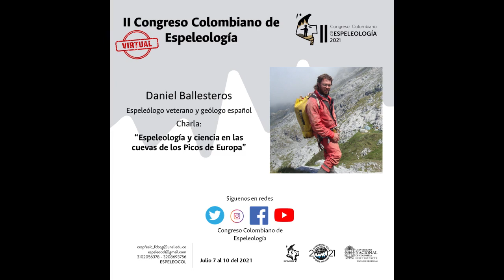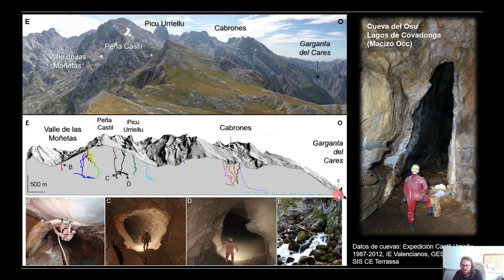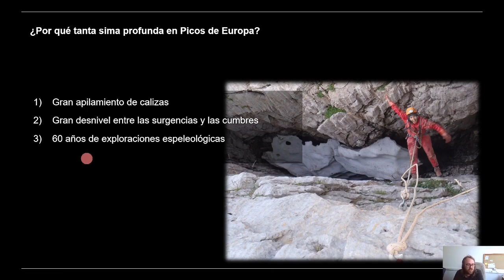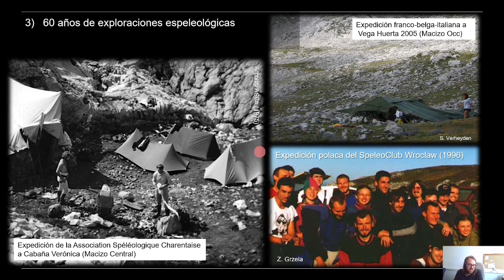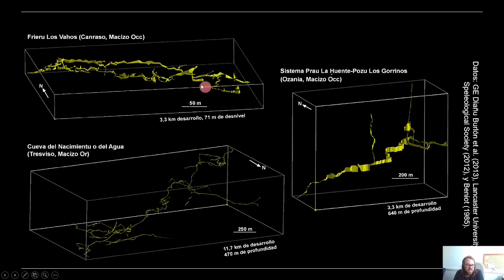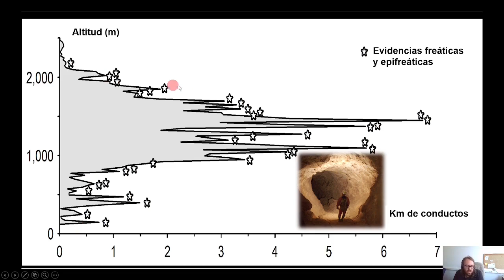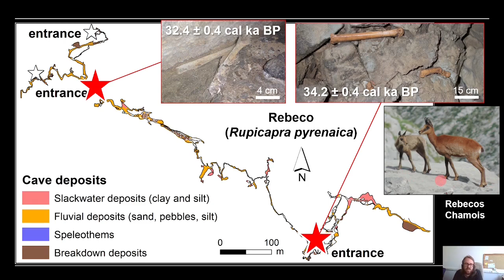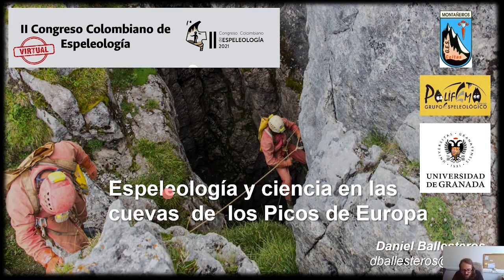IICCE: Daniel Ballesteros - Espeleología y ciencia en las cuevas de los Picos de Europa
II Congreso Colombiano de Espeleología 2021